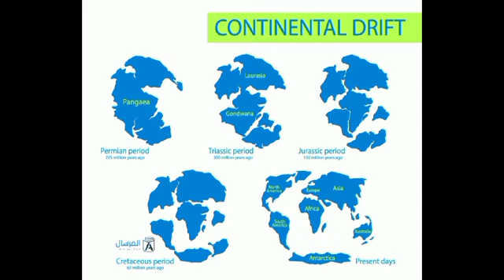أحمد محمد محمد عبد العال مدرسة القطامية الاعداديه بنين /تحرك القارات/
Video from Rodina